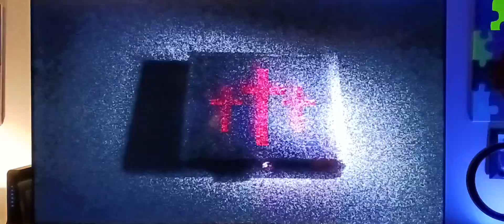Violent J Bloody Sunday pre-order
lr